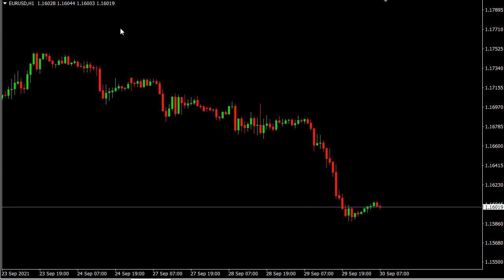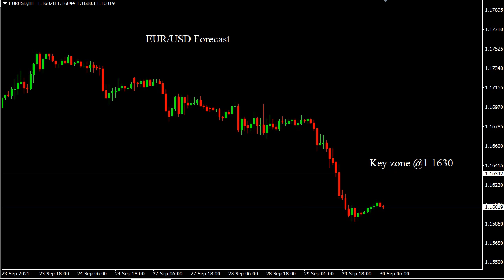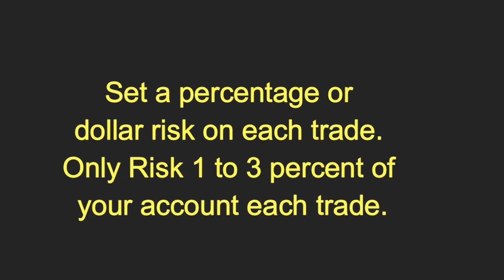EUR/USD 30/9/2021 Daily Signals Forecast Outlook Potential Trade Gold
EUR/USD 30/9/2021 Daily Signals Forecast Outlook Potential Trade Gold. Daily Free Signals Forex Pairs Forecast Tips Daily Beginner Trading Videos